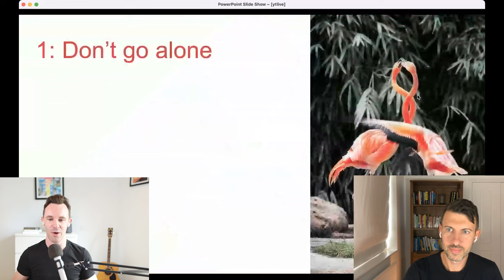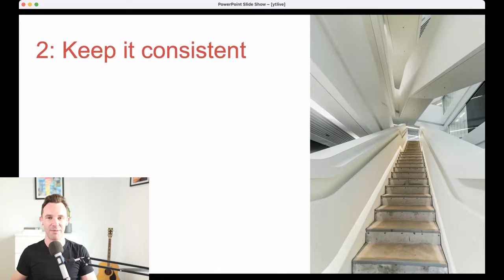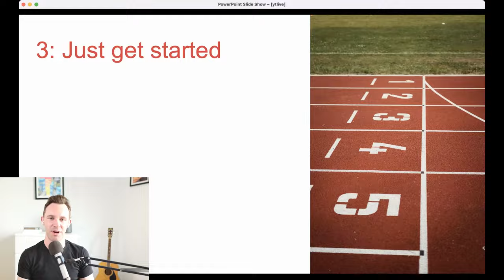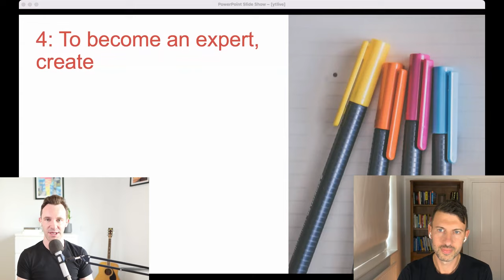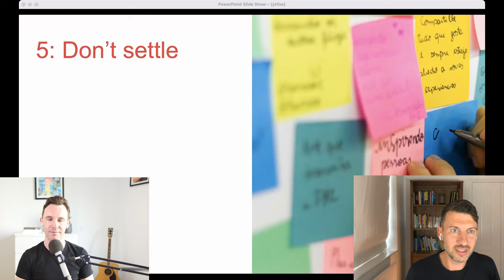5 lessons from 500 podcast episodes + Q&A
To mark this very special episode Rob & Rob are doing a live Q&A!

0:00 – Intro
0:33 – Don’t go it alone
2:55 – Consistency
4:03 – Just get started
6:39 – Create
9:28– Don't settle
13:01 – Q&A